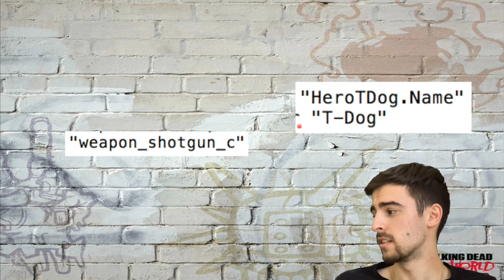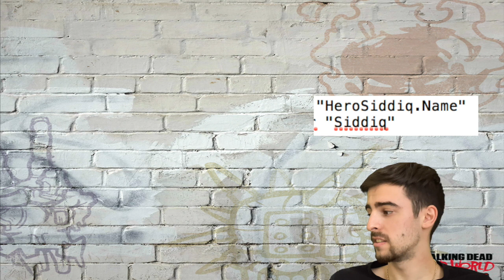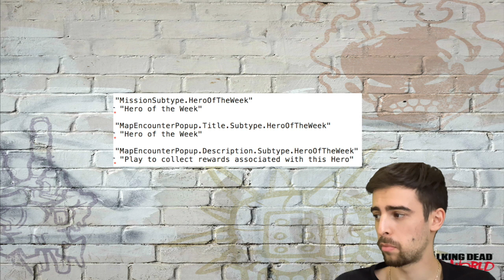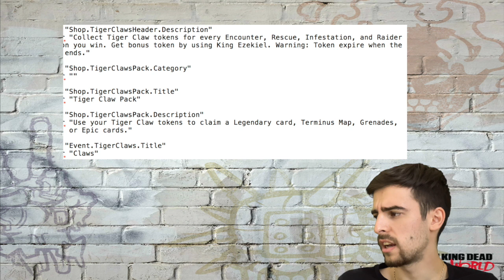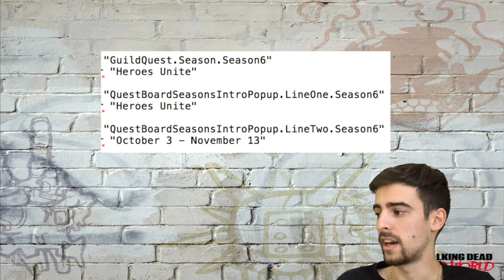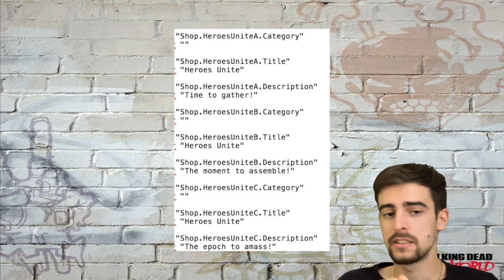NEW HEROES NEW SEASON AND MORE LEAKS IN OUR WORLD!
Season 10 missions, new season, new season free daryl's bike and more...

The Walking Dead: Our World is a first-of-a-kind location based augmented reality mobile game that immerses you into the zombie apocalypse. Defend your surroundings by fighting walkers on the streets, in the park, on your sofa - wherever you are and whenever you feel like it. Join forces with Rick, Daryl, Michonne and all your favorite characters from AMC’s The Walking Dead.

● FIGHT walkers in real-world AR environments based on your location
● EXPLORE the world around you, find walkers, clear your surroundings and leave your mark on the map for other players to find
● COLLECT legendary characters, weapons and items from AMC’s The Walking Dead
● COOPERATE in weekly challenges with other players in groups for bigger rewards
● UNITE with other players, save survivors, build shelters and reclaim your city from the walker threat
● SHARE your best apocalyptic moments for other players and for the whole world to enjoy

And remember: Aim for the head.